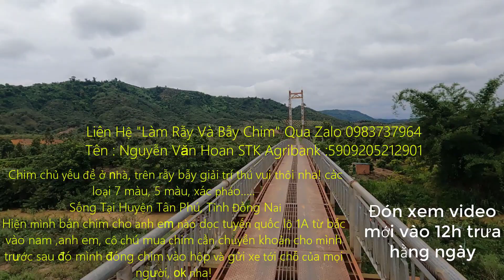Giới Thiệu Về Dòng Chim Hút Mật Cho Người Mới Chơi